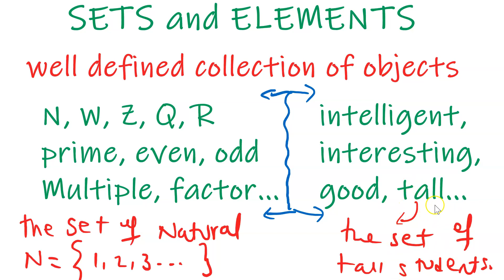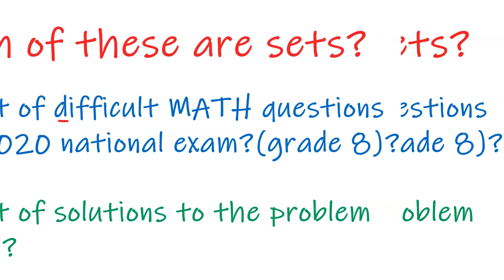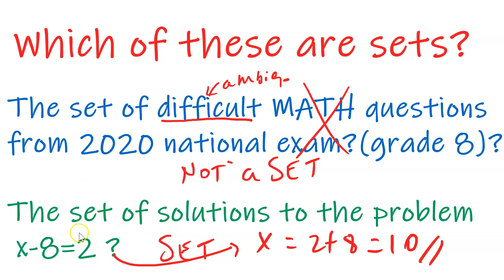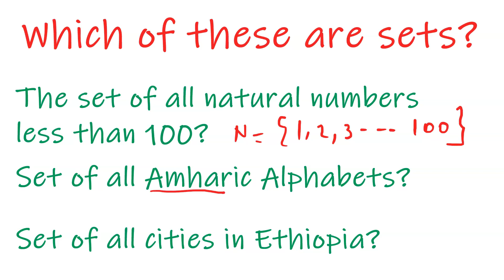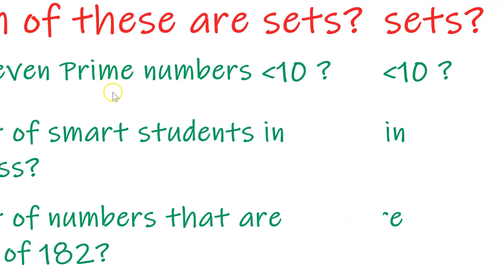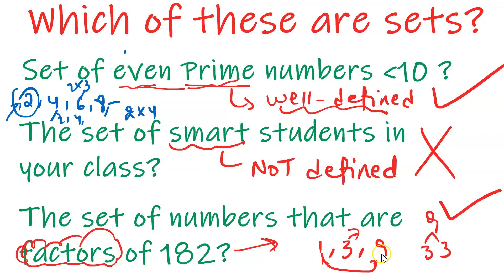WHAT IS SET? | SETS and ELEMENTS Simplified | Grade 9 | Amharic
In this tutorial, I will explain sets and elements; we will also do some Exercises.

By the end of the video, you will have full understanding about sets.

Correction (Typo) : Set of all natural numbers less than 100, does  NOT include 100.

Therefore it is N= {1, 2, 3, ...99}